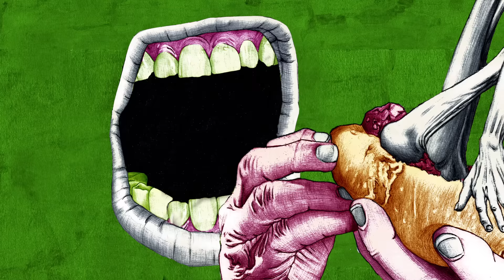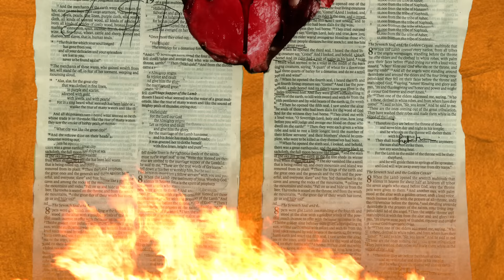Lee "Scratch" Perry - Let It Rain [Official Video]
'Let It Rain' is taken from Lee "Scratch" Perry's new album 'Rainford'.
Artwork & Direction by Peter Harris & Llyr Williams